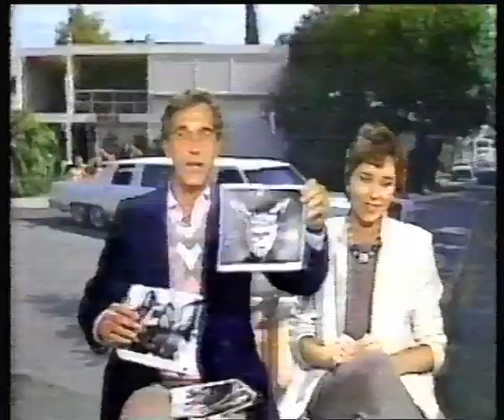BERT NEWTON and DON LANE - 1984 GTV9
Tonight with Bert Newton. Bert talks to Don live via sattelite from Los Angeles and Don introduces his wife Jayne Ambrose, John Farnham fools around as a cameo.